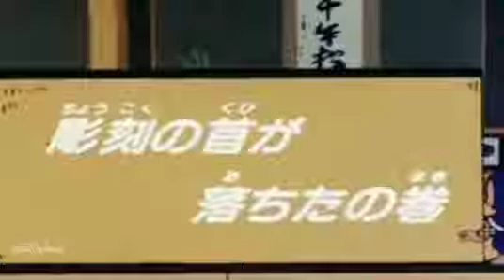NINJA HATTORI TAMIL Best CARTOON EPISODE